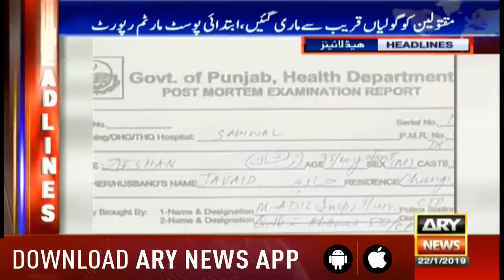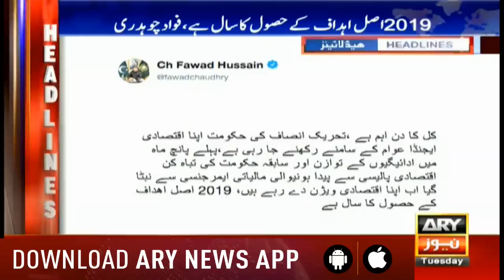Headlines ARYNews 1600 22nd January 2019شہبازشریف کی بطورچیئرمین پی اےسی تقرری کےخلاف درخواست خارج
شہبازشریف کی بطورچیئرمین پی اےسی تقرری کےخلاف درخواست خارج

He directed the administration to complete the investigation and submit the report into the incident.